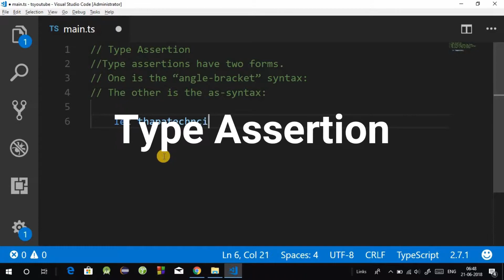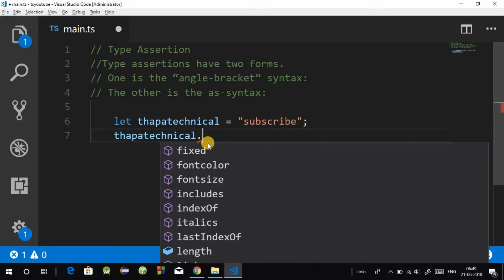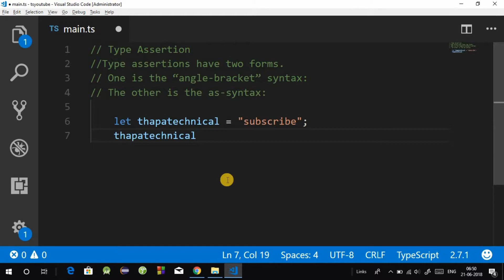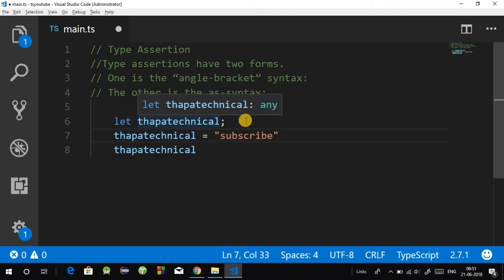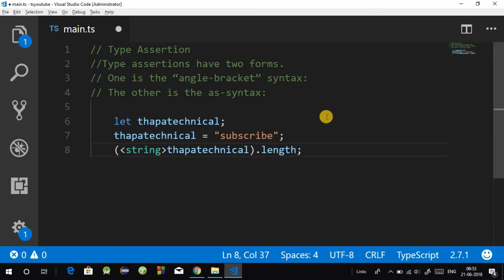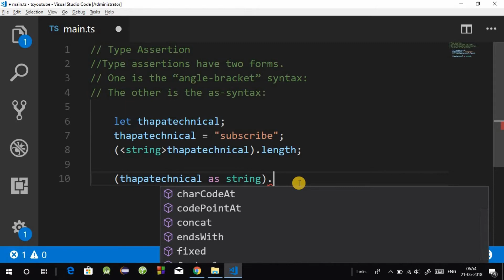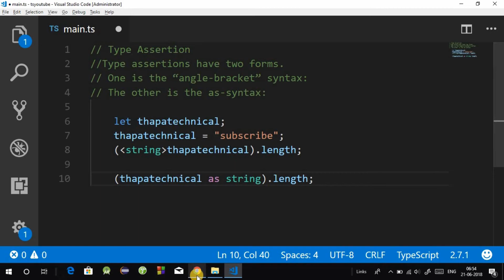Typescript Tutorial for Beginners in Hindi Part 5: Type Assertion in Typescript in Hindi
Welcome all, we will see Type Assertion in Typescript in Hindi. TypeScript Type Assertion
TypeScript allows you to override its inferred and analyzed view of types in any way you want to. This is done by a mechanism called "type assertion". TypeScript's type assertion is purely you telling the compiler that you know about the types better than it does, and that it should not second guess you.
A common use case for type assertion is when you are porting over code from JavaScript to TypeScript.

Type Assertion vs. Casting
The reason why it's not called "type casting" is that casting generally implies some sort of runtime support. However type assertions are purely a compile-time construct and a way for you to provide hints to the compiler on how you want your code to be analyzed.